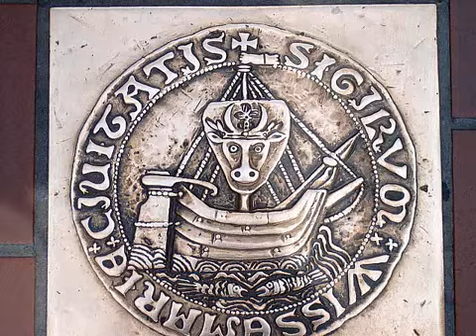"Χιλιες σιωπες" Ελενη Τσαλιγοπουλου